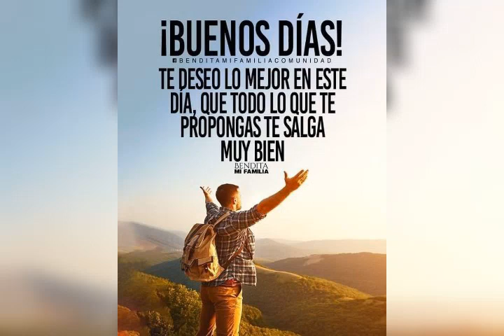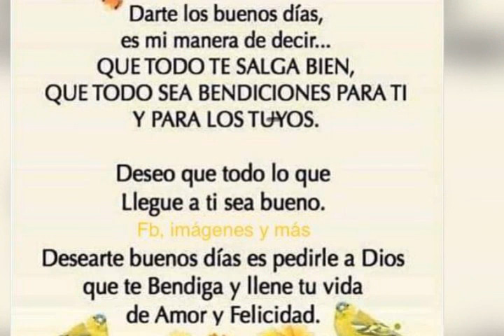Saludos de buenos días. No tengo derecho de autor sobre esta canción.